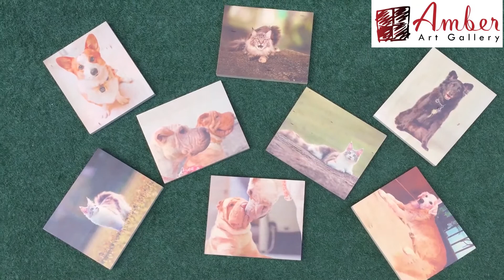Photo On Wood - Pet Photo Prints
Discover This Meaningful, Unique & Artistic Memory Keepsake & Gift Idea That Can Transfer Your Beautiful Photo Of Your Pet Onto A Beautiful Piece Of Wood...